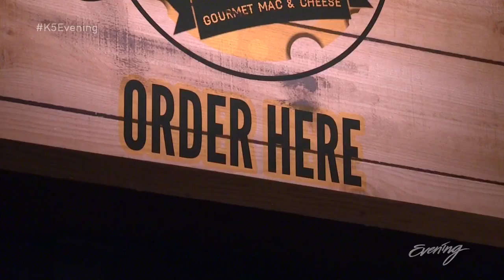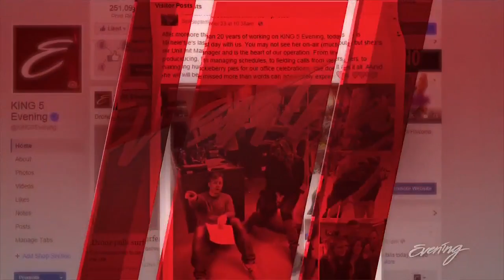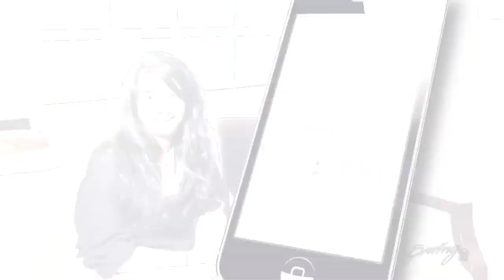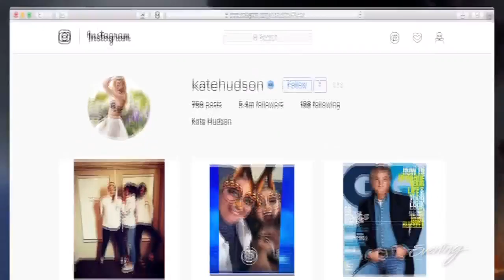Evening, Tue 1/10/17 - Melt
Kim Holcomb hosts from Melt.  Featuring: Grilled Cheese, This is Us Justin Hartley, Mobile Glam Squad, Coupe Rokei Makeovers, Kate Hudson and Kurt Russell on Deepwater Horizon, live music recommendations from KEXP.